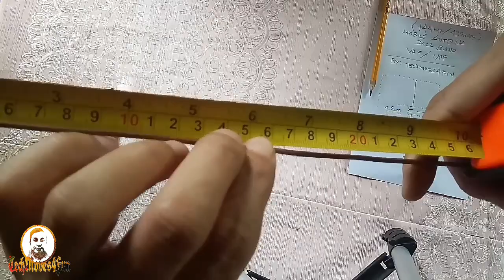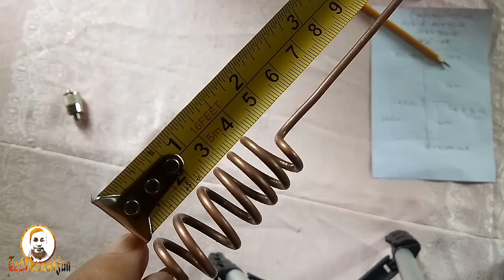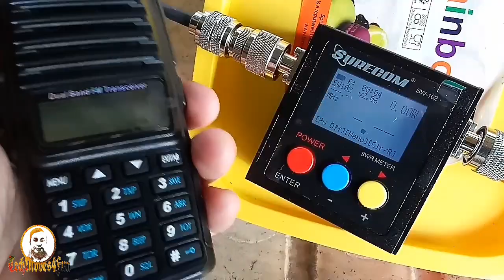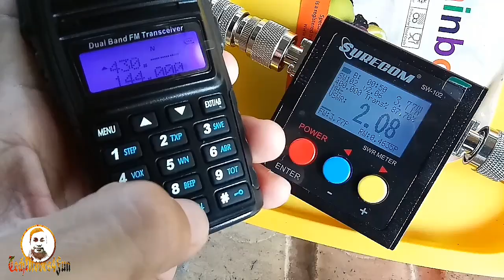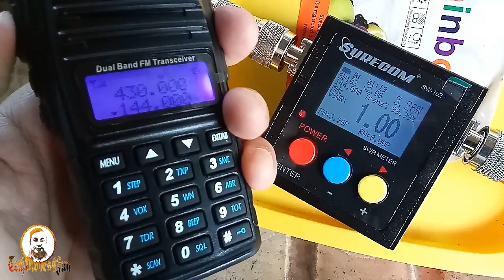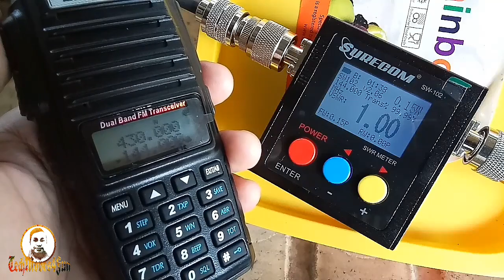DIY | Mobile Dualband Antenna 144mhz/430mhz | Full Tutorial | SWR=1 | VHF/UHF | Use For Travel